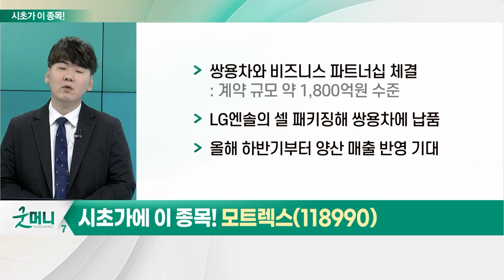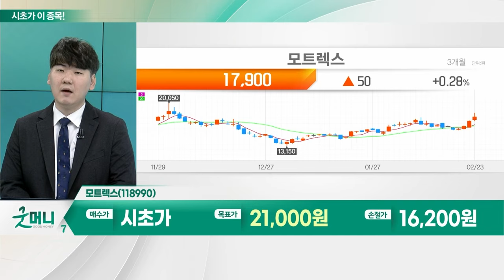모트렉스(118990)...자율주행_시초가에 이 종목 (20230224)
Q. 오늘 시초가 공략주가 속한 섹터는?

- 국토부, 자율주행 시범운행지구 대폭 확대 계획
- AI·자율주행 등 신기술 혜택 지원
- 관련 산업 수출 확대 기조
- 자율주행 로봇 배달 등 모멘텀 보유

- 지난해 연결기준 실적 '호실적' 달성
- 차량용 인포테인먼트 가격 및 수요 증가
- 자회사 전진건설로봇, 북미·중동 매출 증대 기대
- 쌍용차와 1,800억원 규모 비즈니스 파트너십 체결